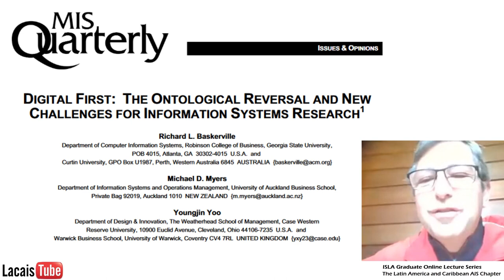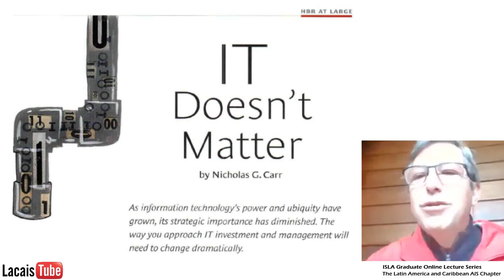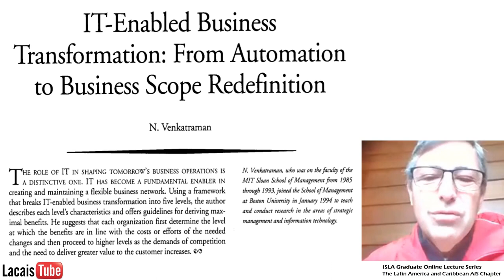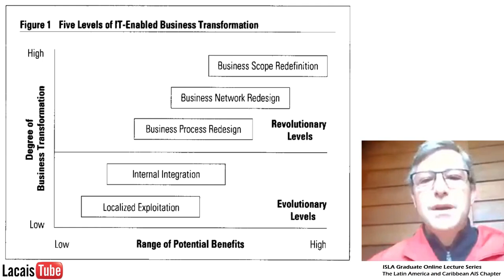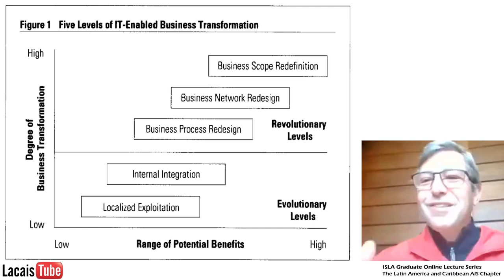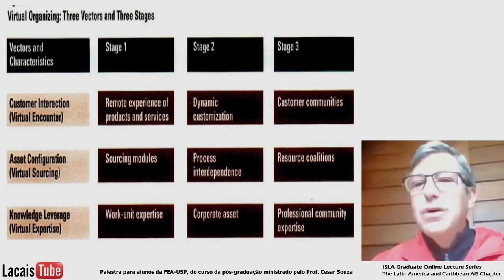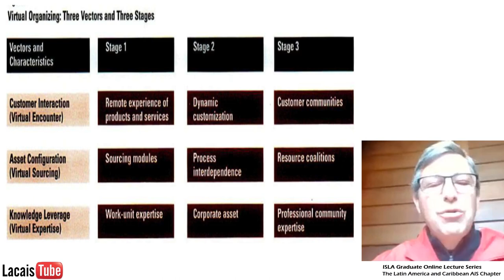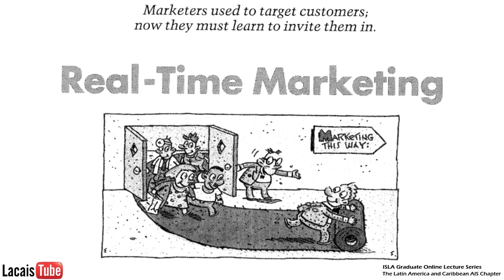Digital Transformation: is Digital First a new thing?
Prof. Alexandre Graeml was invited by Prof. Cesar Souza to talk about his impressions on Baskerville et al.'s MIS Quarterly paper on the so called "Ontological Reversal". He claims that, although such cognitive shift to "digital first" actually happened, it is not a recent phenomenon. Its roots can be traced at least back to the 1990's.